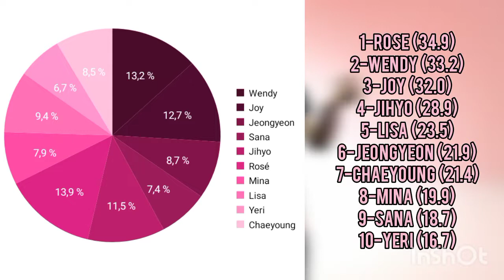[REQUEST] HOW WOULD TWICEPINKVELVET SUB-UNIT SING PRICE TAG (JESSIE J) • LINE DISTRIBUTION